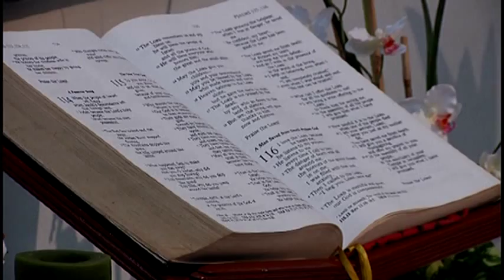Asian Theological Seminary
ATS is an evangelical, interdenominational, multicultural theological institution that serves the needs of the Asian church and beyond by training and equipping Christian men and women to be competent, Spirit-filled servant-leaders who will, by the Spirit of God, effect Biblical transformation in society and the world, for the cause of Christ and the glory of God.